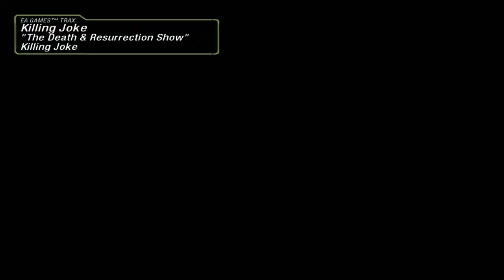Lucek, kup Skajlajna ! #24 | NFS Underground 2